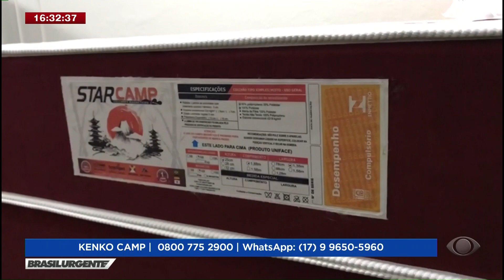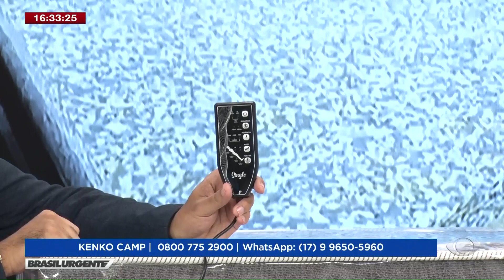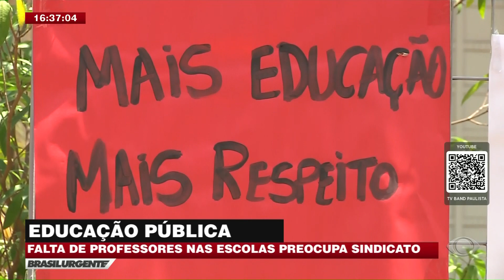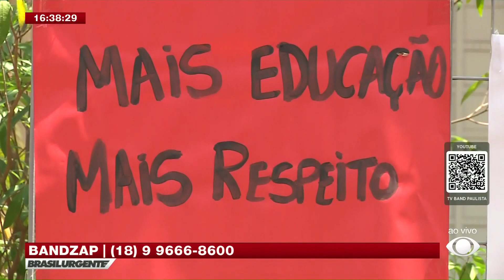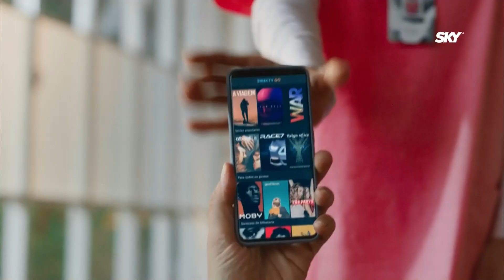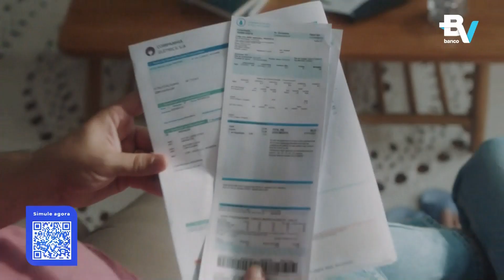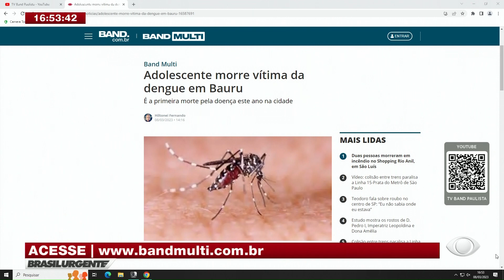[AO VIVO] Brasil Urgente Regional - 08/03/2023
Fabiano Leamas fala as verdades que o povo quer ouvir!
O programa dá prioridade aos temas locais e está sempre próximo ao cidadão, com assuntos como segurança, saúde, trabalho e prestação de serviço.